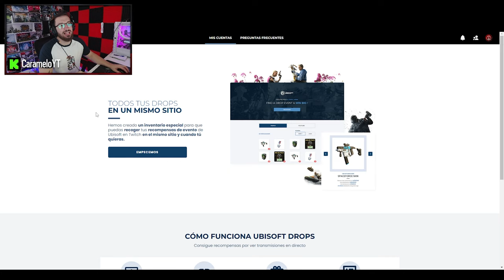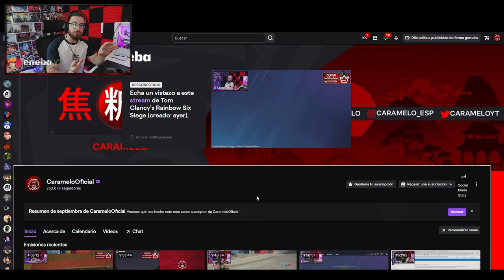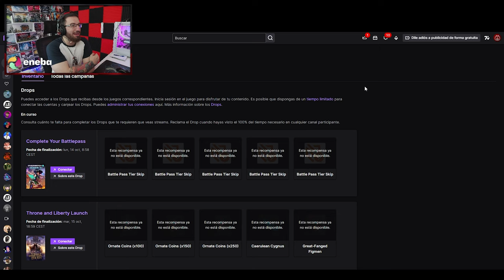CONSIGUE BUNDLE EXCLUSIVO GRATIS con mis DROPS | Rainbow Six Siege Gameplay Español